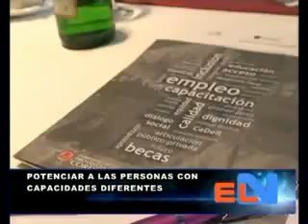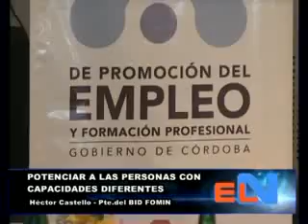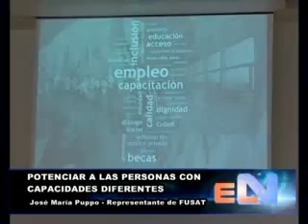POTENCIAR A LAS PERSONAS CON CAPACIDADES DIFERENTES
La Agencia de Promoción del Empleo y Formación Profesional firmó un acuerdo de cooperación mutua con la Fundación Social Aplicada al Trabajo (Fusat) y el BID FOMIN para llevar adelante un proyecto que busca fortalecer las capacidades laborales de Personas con Discapacidad (PCD) y mejorar su inserción laboral, económica y social.
Escuchamos a Juan Grosso - Héctor Castello -- José María Puppo.